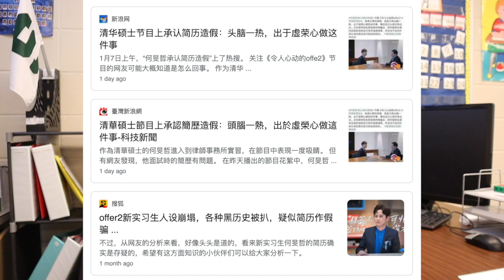【令人心动的offer II 十点职场和教学启示】从每个实习生身上学到哪些职场干货？|孩子是未来的大人，学校要教会他们哪些技能？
老师们你们最近有没有看令人心动的offer 2？你pick哪位实习生？欢迎来评论区留言讨论哦！

Be Professional in School Setting: 职场大实话！|让你少走弯路的7个职场意见|新老师必看| Tips and Suggestions for New Teachers

00:00 - Intro
01:10 - 实习生介绍
03:26 - 启示1：在一个行业立足的根本是你的专业技能
04:36 - 启示2：勇于尝试，才能发现自己的潜力无穷大
05:32 - 启示3：越是着急，越是情绪化，就越是处理不好事情
06:53 - 启示4：慢热、内向、保守，不等于不优秀
08:04 - 启示5：每个人都有擅长和不擅长的事情, 所以我们才需要伙伴和团队
09:24 - 启示6：扬长避短未必是一件好事
10:50 - 启示7：在保证不给别人添麻烦或冒犯到别人的情况下，可以保持自我的独特性和性格
11:54 - 启示8：诚实是很可贵的品质，要对别人诚实，也要对自己诚实
13:35 - 启示9：在职场当中，越是位高权重, 说话有分量的人，就越是低调
15:51 - 启示10：像丁辉一样耐心地真诚地给他人职场意见
17:25 - 抽奖结果公布
Class Transition Games 5个课堂转场小游戏|低年级课堂管理必备!|线上线下天天都会用到|随时开始随时结束|for young kids| Games for family fun

【晨会怎么做？】|四大主要部分讲解+课堂实录|不能接触也可以很有趣！|课堂游戏idea分享|Morning Meeting First Grade

【高效中文课的三大重要组成部分】可以复制粘贴的经验分享| 学中文不机械| 附课堂实践？|3 main parts of an efficient Chinese class

【8个方法搞定中文课活动拓展】|手把手教你设计有趣的中文课|跨学科课案设计要点|附课堂实践

【一年级跨学科教学范例我的老师】一节让我笑到咽炎都犯了的中文课！| 低小跨学科课程设计分享|如何在最有限的时间内让学生recall最多的知识？

【只要三步就能上好一节写作课？！】如何发展学生的写作能力？|泡泡图、画颜色让每个孩子爱上写作！

【孩子“为之疯狂”的10款学习中心游戏】学中文太无聊了！学生积极性不高？不张嘴也不动笔？试试这些宝藏学习中心吧！让学生在“玩”中爱上中文！|Learning Center Games
感谢你在万千博主中发现了我，关于我  About me~

我是Lucy，海滨小城山东威海是我的家乡，18岁留美，本科就读于密歇根州立大学，主修基础教育英语语言文学方向，MSU教育学院连续26年蝉联全美第一，世界第二仅次于哈佛大学，我以作为一名Spartan骄傲。现居住于美国明尼苏达州，在中文浸入式学校教授一年级。我妈说当我在跟她讲述孩子、教学的时候，眼睛里是有光的，由此开始Youtuber生涯。生活中我喜欢旅行、写手账、读书、烘焙、跳拉丁舞、以及健身。我喜爱韩愈在《师说》当中讲到的：师者，传道受业解惑也。育人，教书同等重要。Lucy、 Loves、 Teaching，我最喜爱的是Loves，爱让所有执着变得值得，与君共勉。

Hey teachers! My name is Lucy. I grew up in a very small coastal city Weihai, Shandong, China. I came to U.S. when I was 18, studying Elementary Education, specialized in English Language Art at Michigan State University. The College of Education has been ranked #1 in the nation for 26 consecutive years, and now MSU is ranked #2 in the world for education. I am so proud of being a Spartan. Go Green! I live in Minnesota, working as a first grade teacher in a Chinese Immersion School. My mom said she can see stars in my eyes while I am talking about teaching and kids, which inspires me to start this channel Lucy Loves Teaching. Other than teaching, I like traveling, bullet journals, reading, baking, ballroom dancing, and work out! I agree with Han Yu’s saying: A teacher should passes down the Dao, imparts professional knowledge, and resolves doubt. Lucy, Loves, Teaching, my favorite is Loves, because love makes all efforts worthwhile. Hope my channel encourage you all.
每周三、周六美国中部时间晚8点更新